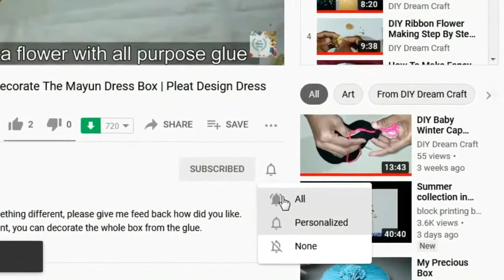How to make Chun Dopatta Tussle with it's own thread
Hello Everyone! today I am making Chun Dopatta Tussle with it's own thread, which you can make for Ramazan and Eid dress. Make your simple Dopatta beautiful for Occasionally and casually.